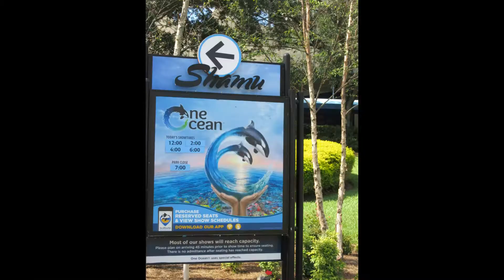SeaWorld Shamu One Ocean Show 2016!